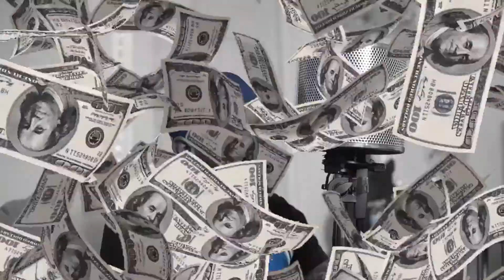Gringo - Know Dat | Prod by @__mellomaestro__ | Shot by @emmyrattie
Producer : @__mellomaestro__
Videography : @emmyrattie